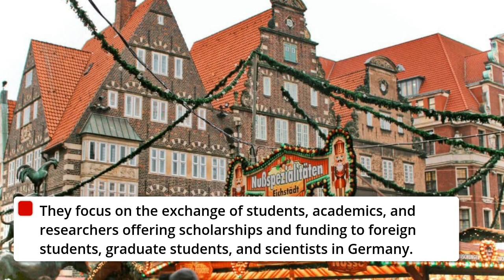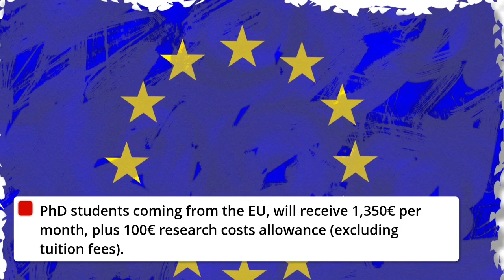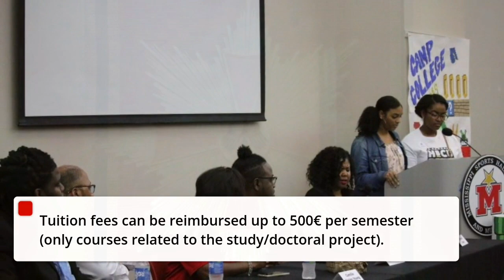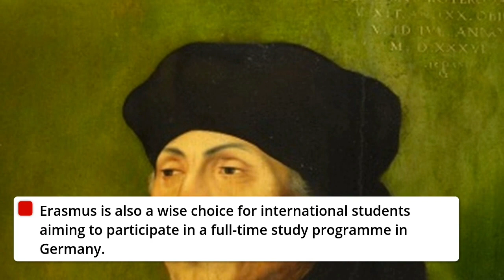Scholarships to study in Germany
Hey there,

It is great to hear from you.
Due to the many requests for the A1, A2, B1 and C1 German books, i am not able to send it individually.
I have therefore, created a telegram Channel where all this material will be readily available 24/7.
If you wish to download the book, for free of course, please follow the link below to my telegram Channel.